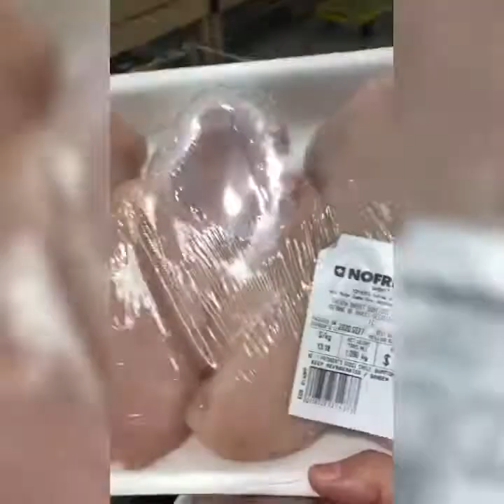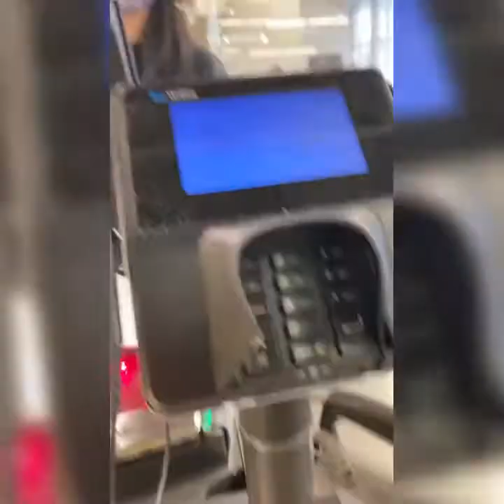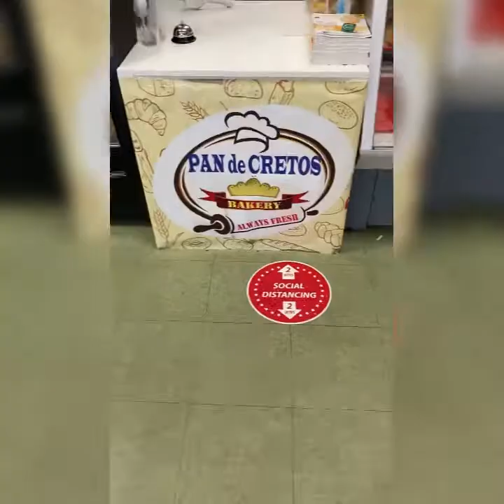SUNDAY with Me💕